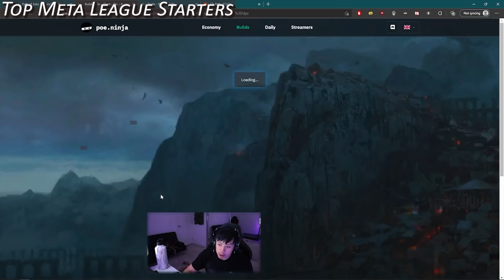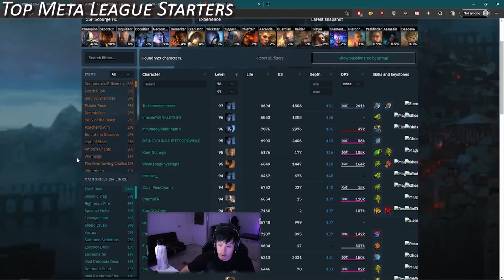MOST META 3.16 LEAGUE STARTERS , My Favorite and Fastest League Starter Ever - Build Diary: #2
I go over my Day 2 Scourge Gear and Jewels for my Lightning Strike Character. I also examine what the most meta League Starters ended up being for Scourge League and why it is so similar to last league.

Segments:
0:00 - Intro
2:19 - Gear Overview
8:41 - Jewels
11:18 - Top Meta League Starters
17:05 -Shaper Invitation
18:56 - Elder
19:23 - Final Thoughts